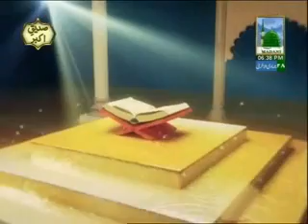Faizan e Quran Ep#109 .Mufti Qasim Attari